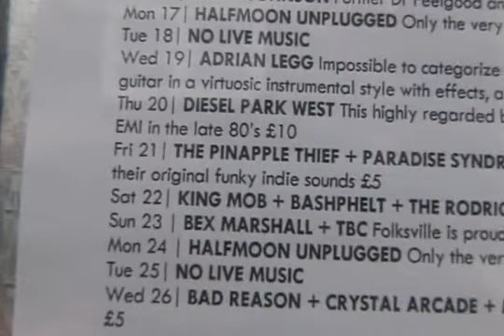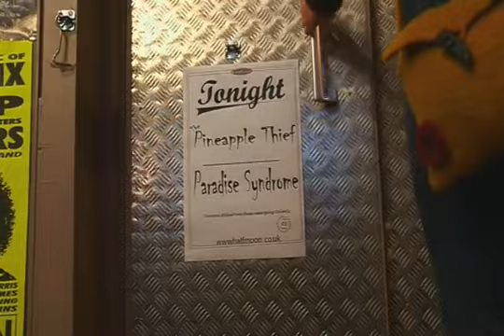The Pineapple Thief - Live from the Half Moon (Documentary from Putney)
The Pineapple Thief mini documentary from Half Moon, Putney. The band discuss their recent new deal with Kscope. Filmed and directed by Jon Hartley.

‘One of the most influential bands of the New Artrock’
Eclipsed

‘Hail the Thief!’
Progressive World

‘One of the British prog rock scene’s unsung heroes’
Classic Rock Society